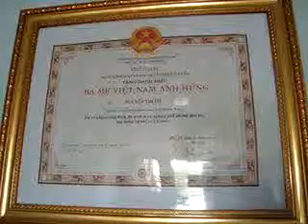Mẹ Việt Nam anh hùng Nguyễn Thị Hồ Điện Hòa Quảng Nam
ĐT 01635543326